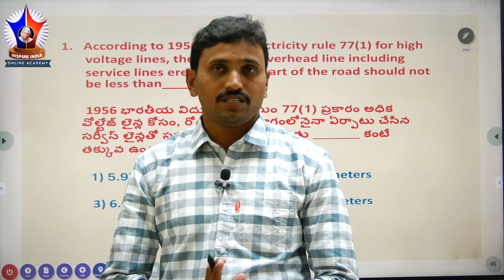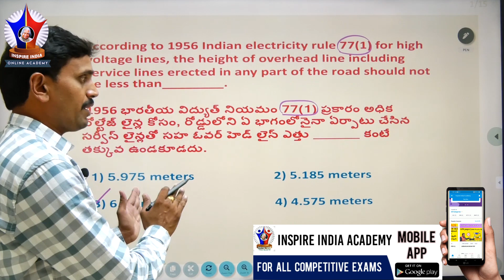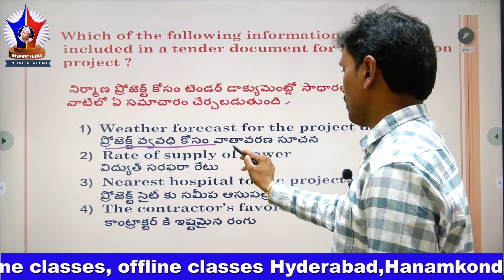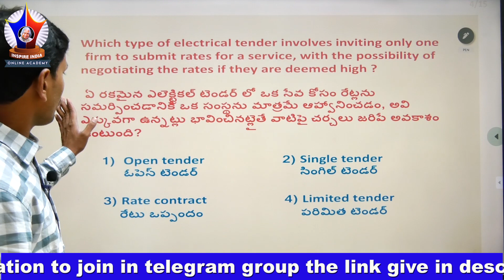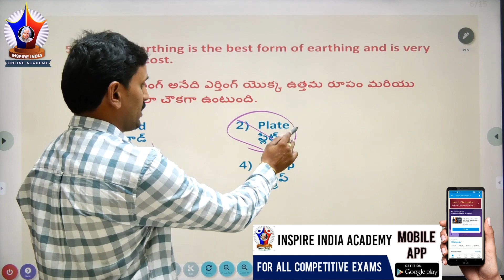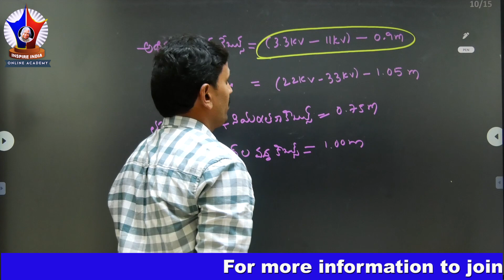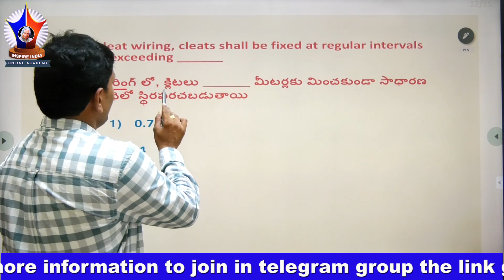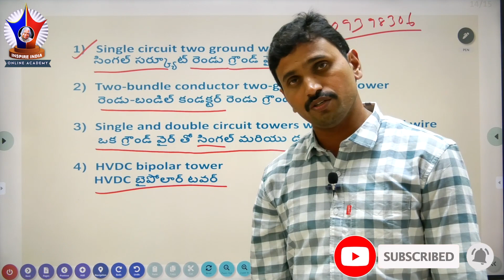AP Energy assistant important questions and with explanation || for more information